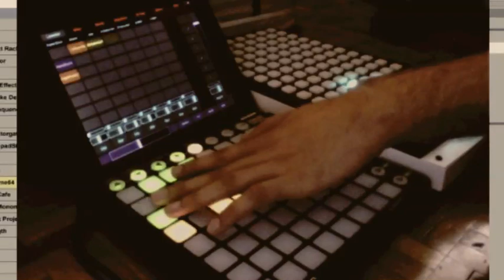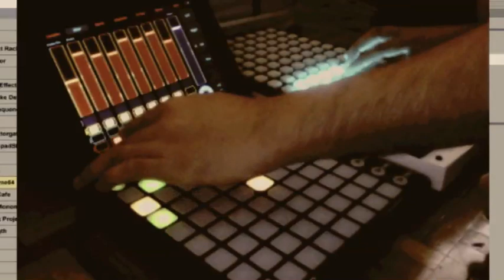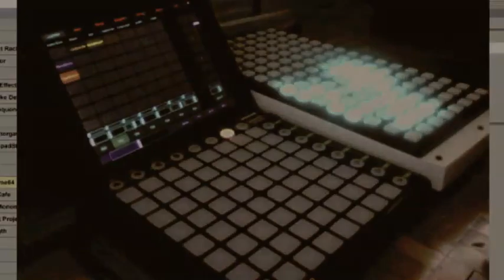ipad launchpad and monome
Random Improvisation on Ableton Live using 3 controllers.